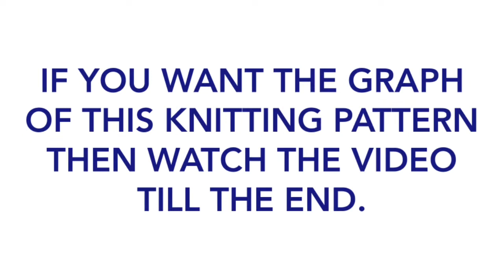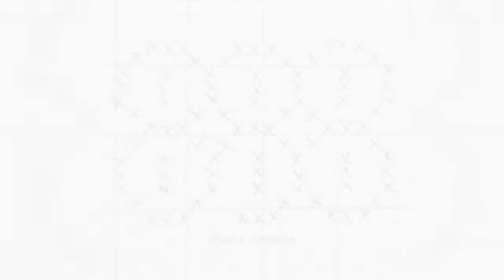Two color sweater pattern | fair isle knitting tutorial | multicolor knitting pattern |asha knitting